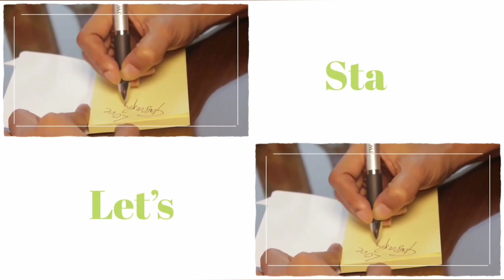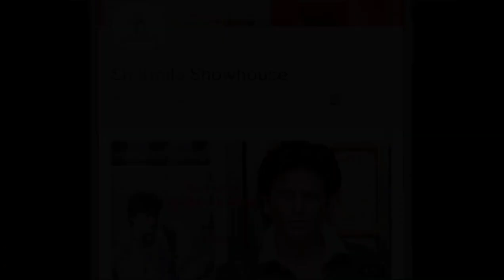গার্গীর ইয়াবড় ব্যাগে কী কী আছে? | Gargee Roychowdhury | Celebrity Secrets | What's in your Bag